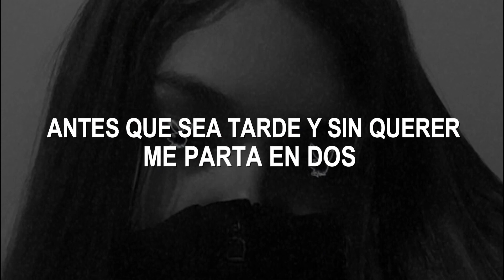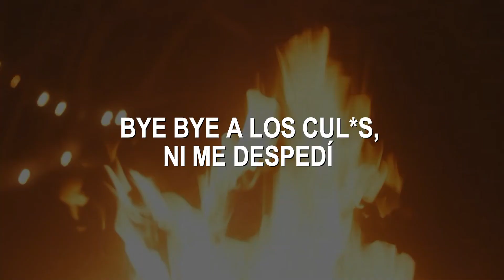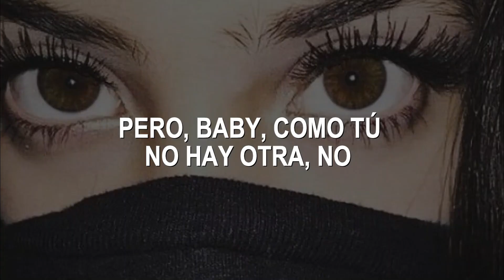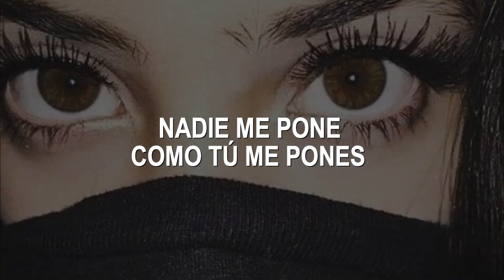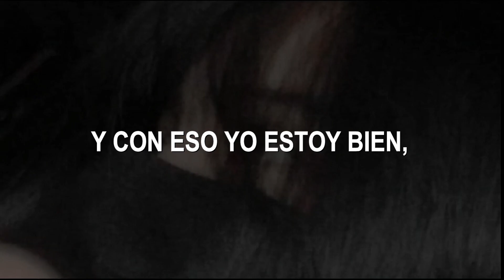BAD BUNNY - Ojitos Lindos ft. Bomba Estéreo | LETRA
RECOMENDACIÓN: abrir otra ventana con el audio oficial de la canción.
´nche Bad Bunny metete tu copyright por el c*lo